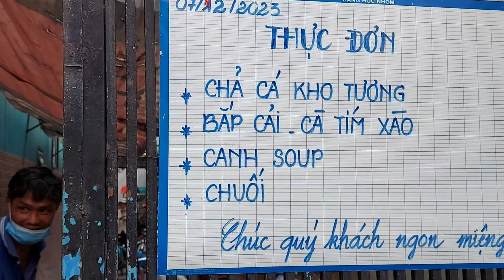Quán Cơm Là Một Trong Những Hoạt Động Từ Thiện-NGƯỜI TÔI CƯU MANG Rất Ý Nghĩa 👍Diệp Thùy vlog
QUÁN CƠM 2000đ là Trong những người hoạt động của nhóm từ thiện NGƯỜI TÔI CƯU MANG
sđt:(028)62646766